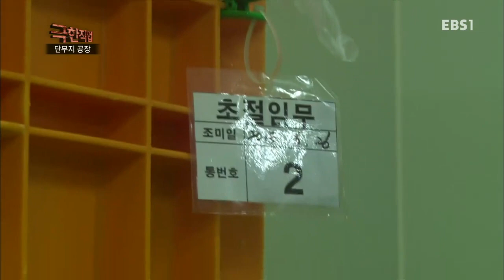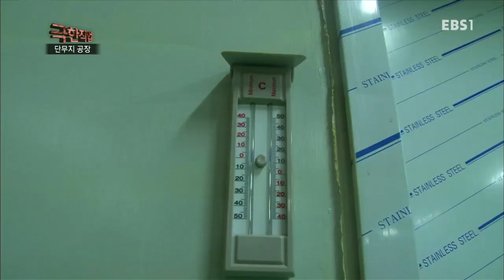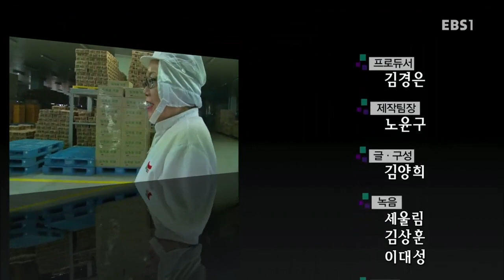극한직업 - Extreme JOB_단무지 공장_#003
단무지 공장,

무 가공 공장에서 일하는 사람들을 만난다,